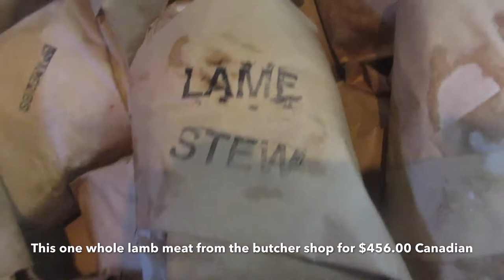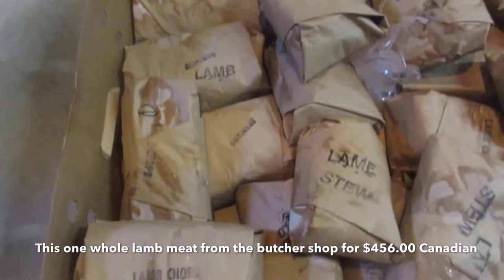Going To Pick Up Whole Lamb From The Butcher Shop | Genely’s Kitchen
2.  "its fair use" No copyright is claimed and to the extent  that material may appear to be infringed , I assert that such alleged infringement is permissible under U.S. and Philippine copyright law. If you believe material have been used in an unauthorized manner, please con act the poster.
3. This Video is not associated with any company or products mentioned on the video.
Category